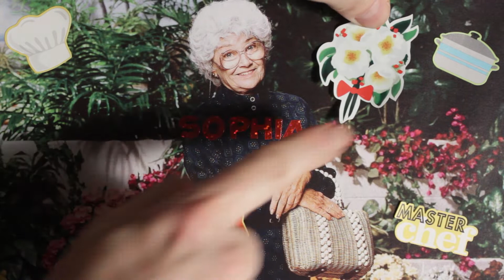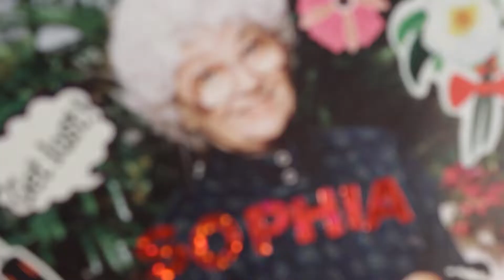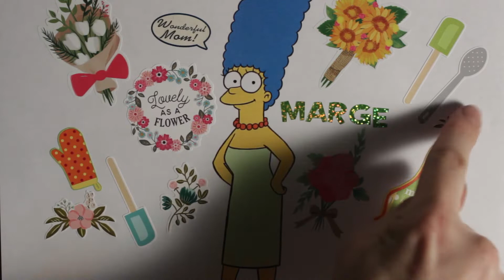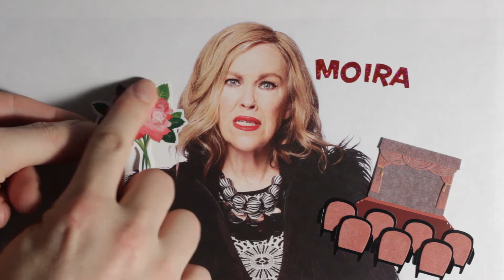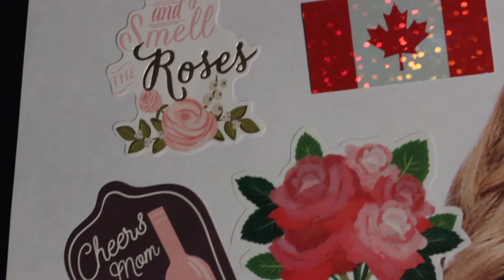Mother's Day Stickers | My Favorite TV Moms - Surprising Choices...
Let's stick some mother lovin' pages in our sticker book ! Featuring some of my favorite TV moms but some of my opinions might surprise you...